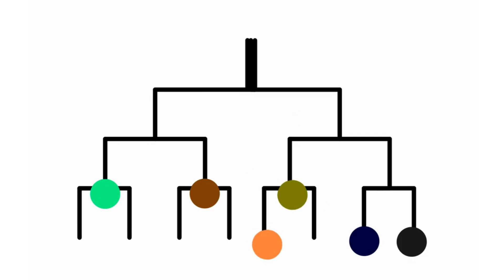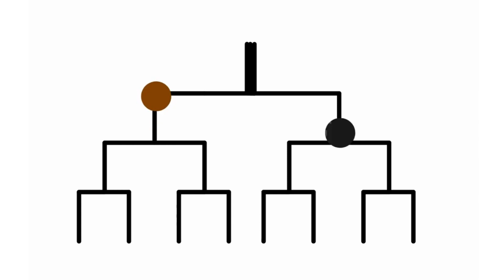Stickman Battle (Part 2)